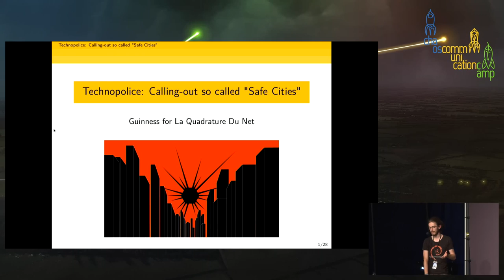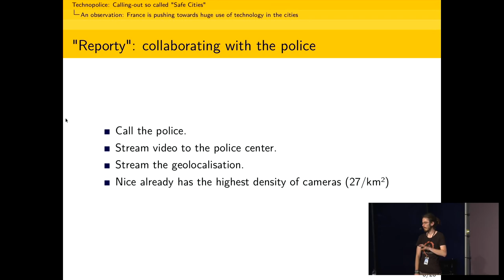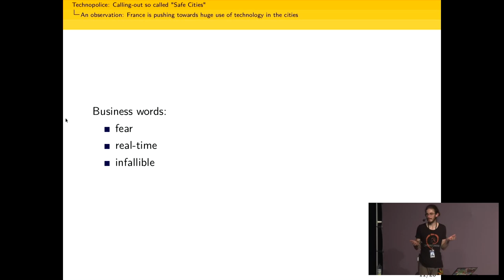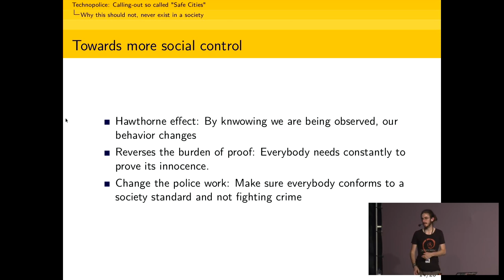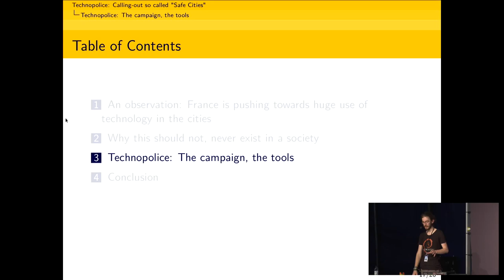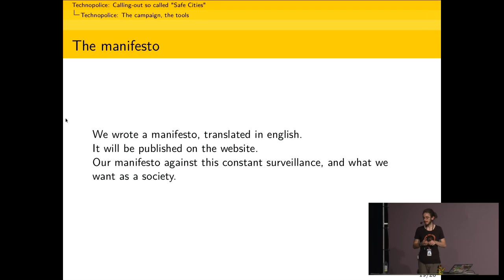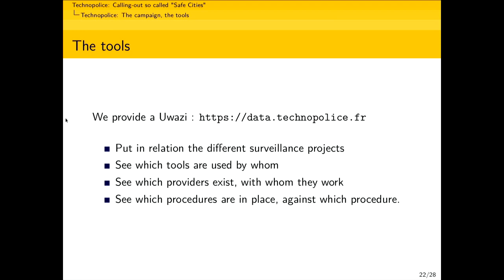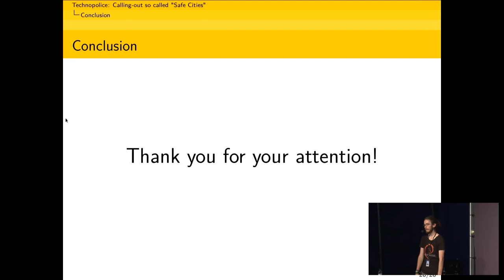Technopolice: calling out so-called "Safe Cities" - traduction française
Decentralising the fight against automated surveillance in cities.

In many French cities (and beyond), mayors are pushing towards "safe Smart Cities", pushing for technology everywhere. Microphones, video-surveillance, automated drones, facial recognition, machine learning is the recipe of their fantasised secure city.

This talk will introduce Technopolice, the new campaign from La Quadrature du Net, its goals, its tools, and the way we will make it happen.

All over the French territory, the “Smart City” is slowly revealing its true colours: a complete and constant surveillance of the urban area for police purposes, based on partnerships between industrial companies such as Thalès or Engie and the cities themselves.

Multiple cities are experimenting "smart" videosurveillance based on automated treatment of videos, in order to make face recognition or detecting behaviours deemed to be abnormal. Another city is teaming up with a start-up to deploy microphones and drones in the city. The idea is to detect so-called abnormal sounds to alert the
police, which can then use video-surveillance to check if a patrol is needed or not. The city of Nice wants to have its own custom citizen reporting application. Marseille wants to use AI and Big Data to predict behaviours
and to help in decision making.

This is what they want our future to be: a huge automated surveillance system, with behaviour analysis, emotion recognition, pre-emption of threats, automation of the police, repression of any unwanted behaviour.

This comes at a huge cost: instead of the  polis , which means Democratic City, a place to stroll around, to meet and gather, we will have a dehumanised, unwanted place, a place to experiment the most advanced forms of social control: there is no such as surveilling just "to look", our behaviours are modified just by knowing we are being surveilled. Not to mention the financial and experimental cost of such an architecture.

In this talk, I will detail the "Technopolice" campaign, its importance for every single human being willing to protect their freedom of movement and right to exist without being constantly subjected to surveillance. I'll explain the importance of decentralising such a campaign, and how we will try to federate the data and the organisations around this project.

Guinness